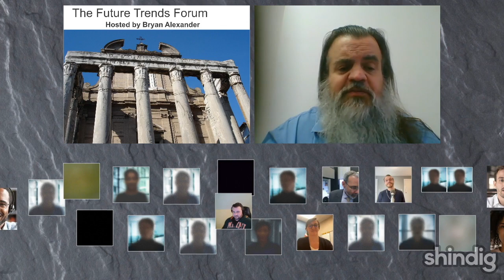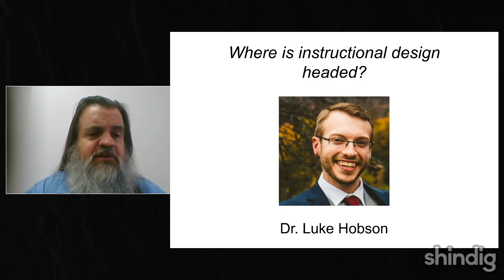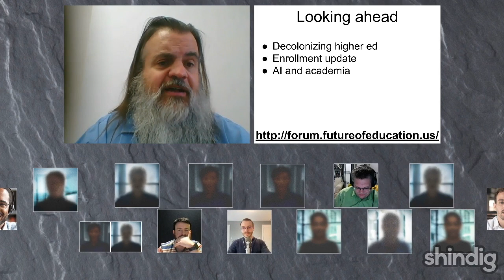The future of instructional design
Where might the field of instructional design be headed?

This week the Future Trends Forum is delighted to host a leading ID professional, Dr. Luke Hobson of MIT, creator of a popular YouTube channel and author of What I Wish I Knew Before Becoming an Instructional Designer.

The Future Trends Forum is a weekly discussion event created and hosted by Bryan Alexander.  Since 2016 we have addressed the most powerful forces of change in academia. Each week, this video chat brings together practitioners in the field to share their most recent work and experience in education and technology.

For full interactivity, use any webcam enabled computer or connect via the Shindig app on your mobile device.